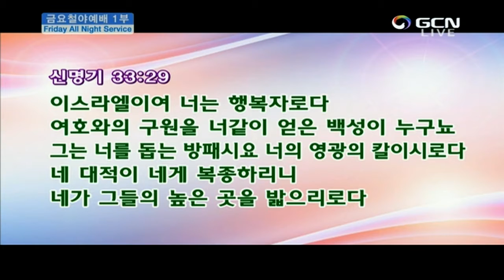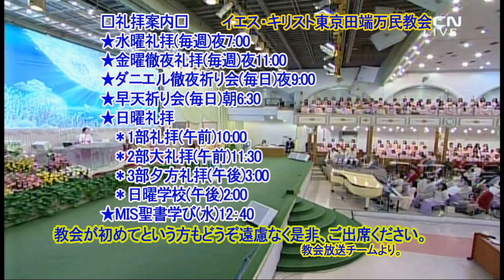しあわせな万民よ(中国語)(チュ・ヒョンチョル牧師)2018.10.5金曜徹夜礼拝